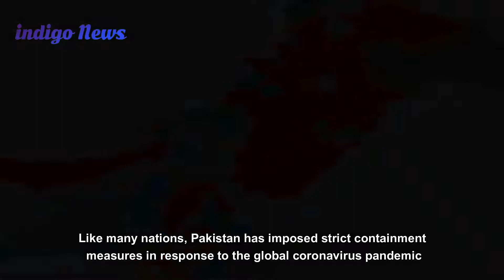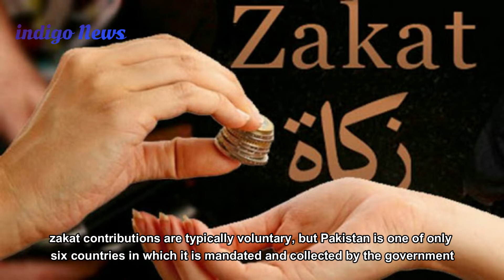How Islam is fighting Corona virus in Pakistan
As Pakistan imposes greater social distancing measures to combat corona virus, a Muslim law of generosity is helping to save those out of work.
The concept of social distancing is new in Pakistan and it has left many daily wage earners out of work. Like many nations, Pakistan has imposed strict containment measures in response to the global corona virus pandemic, including closing schools, banning public gatherings and shuttering all businesses that don’t sell groceries or medicine. But unlike some other countries that have ordered similar measures, the effects of a prolonged lockdown here could have much more dire economic and potentially fatal consequences. But a Muslim law of generosity is helping to save those out of work.
In a recent corona virus related address to the nation, Pakistan’s prime minister, Imran Khan, stated that “25% of Pakistanis cannot afford to eat two times a day.” As the country issues more stringent lockdown measures and forces people to stay home, many daily wage earners here  from street-food vendors to shoe-shiners,  now haven’t earned a rupee in weeks, and they’re going hungry.
Amid the pandemic, Pakistanis are bonding together to assist the less fortunate in a unique and inspiring way. As many places shut down in Pakistan, some workers have begun making protective masks for the public. Many are offering zakat, the traditional Muslim charity tax, for daily wage earners who have no paid leave, health insurance or financial safety net.
Pakistan is one of the world's most generous nations, and a recent study found that 98% of Pakistanis donate time or money to charity.
The spirit of generosity is firmly hardwired into Pakistan’s DNA. In fact, throughout the world’s 47 Muslim-majority nations, zakat contributions are typically voluntary, but Pakistan is one of only six countries in which it is mandated and collected by the government. According to Rizwan Hussain, author of The Oxford Encyclopedia of the Islamic World, “Pakistan is the only country to have been established in the name of Islam,” and this devout spirituality is reflected in its laws.
According to a report by the Stanford Social Innovation Review, Pakistan contributes more than 1% of its GDP to charity, placing it among “far wealthier countries like the United Kingdom (1.3%) and Canada (1.2%) and around twice what India gives relative to GDP.” And a nationwide study found that 98% of Pakistanis give to charity or volunteer their time, a figure that far exceeds the number of people who are legally obligated to offer zakat. In a sense, Pakistanis view the power of zakat and religious charity to be cosmic forces. And in the face of a pandemic, these powers are being ramped up in the hope that the crisis will end. Pakistanis believe that one good deed begets another, and perhaps our generosity will spread faster than the virus. Armed with the unwavering belief that humanity at large will benefit, we are trying our best to provide a cushion to those who need assistance and hope to those who need hope.